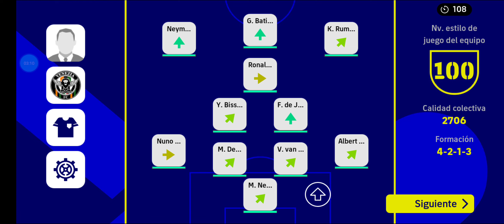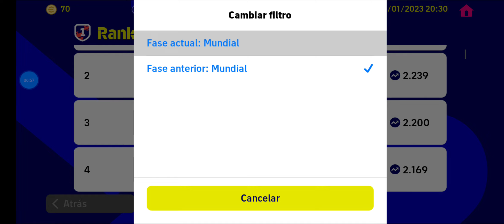SE LOGRO🥲 SIUUUU😱 LLEGAMOS A DIVISIÓN 1 DESPUES DE DARLE DE VICIO Y BUSCAR UNA BUENA PLANTILLA